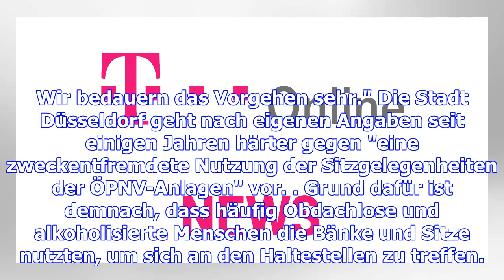Senior für pause an bushaltestelle verwarnt - stadt lenkt ein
Montag, 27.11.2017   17:08 Uhr Einmal ausruhen, 35 Euro: So ließe sich eine Lokalposse aus Düsseldor...